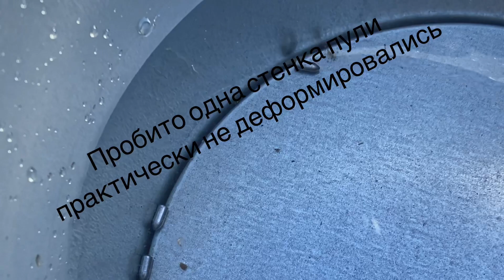Borner xs12 Стрельба по ведру Борнер xs12